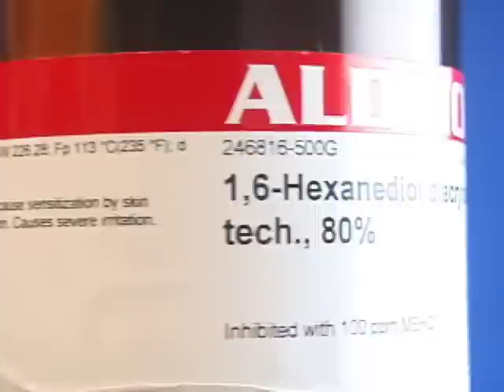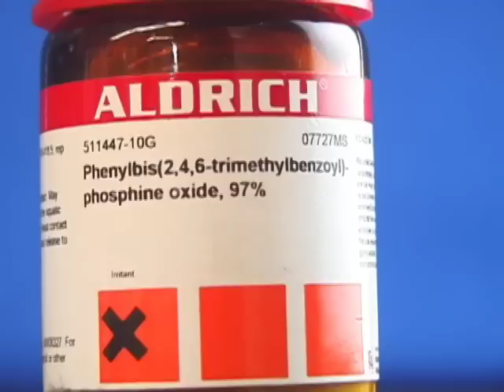3D Printing (Photolithography)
Two chess rooks are created using 3D printing. Light supplied by a computer projector creates free radicals which induce polymerization of 1,6-hexanediol diacrylate. After each layer is polymerized, the elevator is slightly lowered and the process is repeated. A dye is included to prevent light from penentrating much below the surface of the solution.

The NSF-sponsored Wisconsin Materials Research Science and Engineering Center brings together teams of interdisciplinary researchers to address grand challenges in materials science.

The Wisconsin MRSEC has free, engaging educational activities for a variety of audiences.